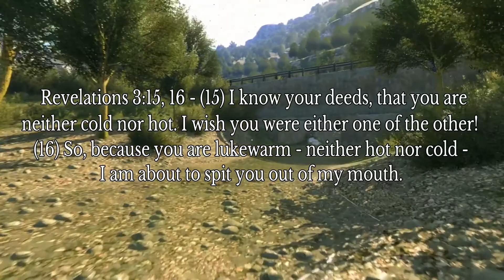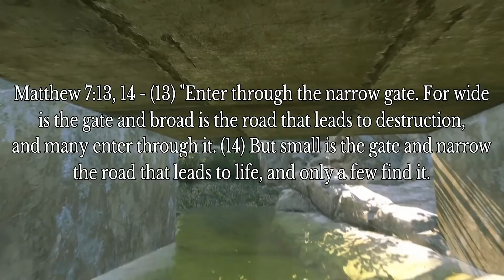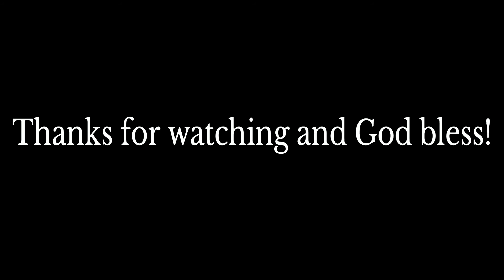DO NOT BE DECEIVED!!! (Bryson Gray - False Teachers)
Thank you all so much for all of your support and I love every single last  one of you guys. Thank you so much!!!

The first sub goal is 300 subscribers and the last goal will be 1,000 subscribers. You will see the sub goal in the comment sections and in live streams.

- After each sub goal, anyone who wants to participate in the giveway will join or be invited to a custom made Free-For-All lobby that lasts 15 minutes and unlimited score.
- Whoever gets the most kills will send me his/her shipping address, and I will ship the giveaway prize to him/her.
- I have to inform you that shipping is only for people who are 18 and over, and only shipping in the US. However those who are under the age of 18 can still get a shoutout if they win the giveaway.

Tunes that were used in this video. / Please show the creator of the music some love, for this is their work:

By Bryson Gray